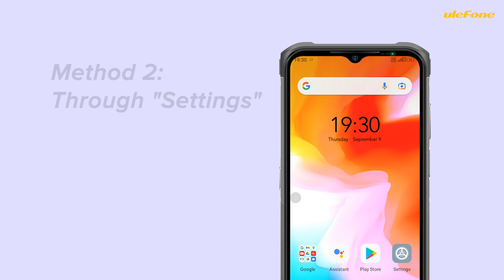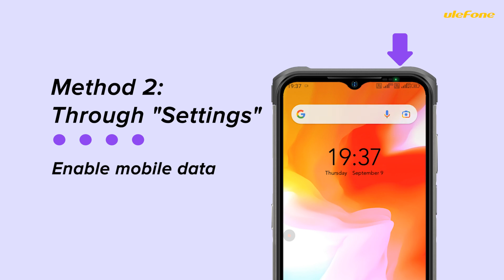How to Enable Mobile Data on your Ulefone Smartphone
How to  Enable Mobile Data on your Ulefone Smartphone | Mobile Network Setting (2) | Ulefone Support
Applicable Models:
Ulefone Power Armor 14
Ulefone Power Armor 13
Ulefone Armor 12 5G